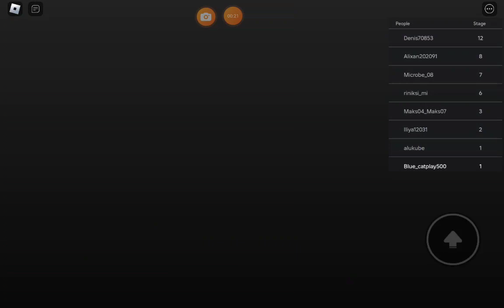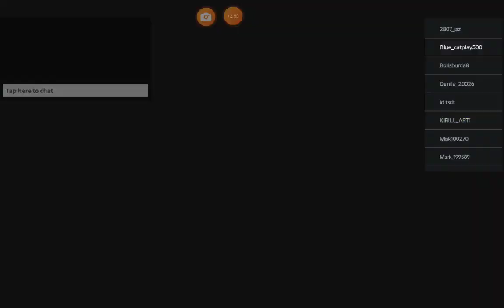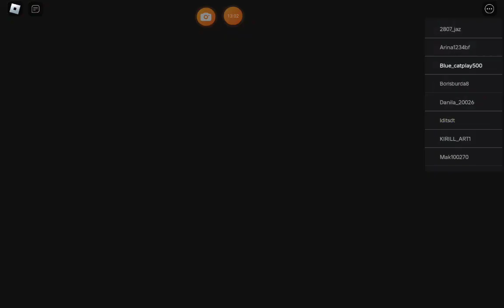ИГРАЮ В 2 БАРРИ ОББИ ПРО СКИБИДИ ТУАЛЕТ